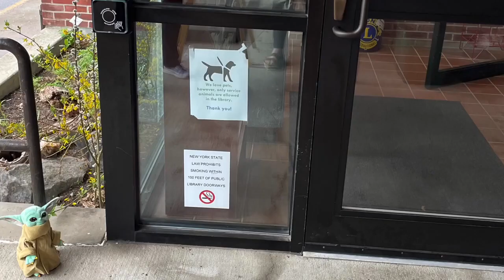May The Fourth Be With You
Baby Yoda visits the Kirkland Town Library for Star Wars Day!